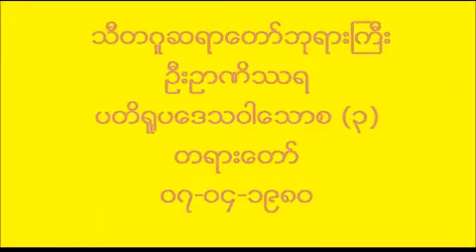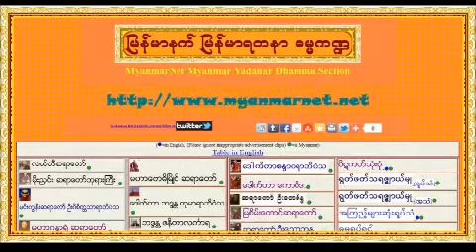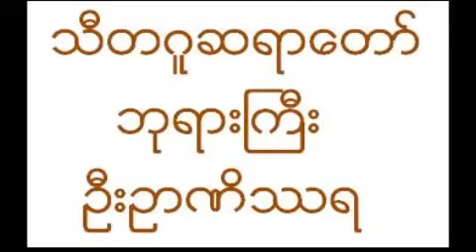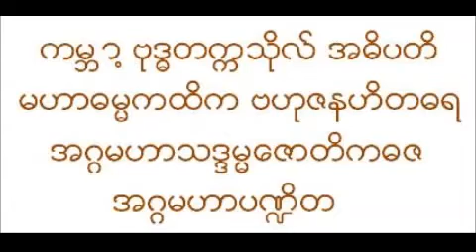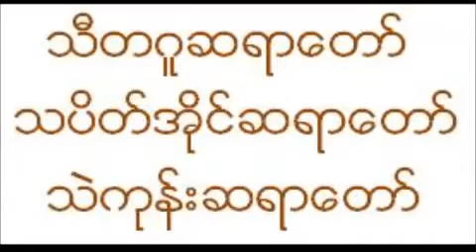04c/38 ပတိ႐ူပေဒသ၀ါေသာစ (၃) မဂၤလာ႕ သုတၲန္ တရားေတာ္ သီတဂူဆရာေတာ္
ပတိ႐ူပေဒသ၀ါေသာစ (၃)   တရားေတာ္ (၀၇-၀၄-၁၉၈၀) သီတဂူဆရာေတာ္ အရွင္ဥာဏိႆရ       Aggamaha Pandita Thitagu Sayadaw
 Dr Nanisarra  (MyanmarNet.Net Dhamma Videos) (ျမန္မာနက္)